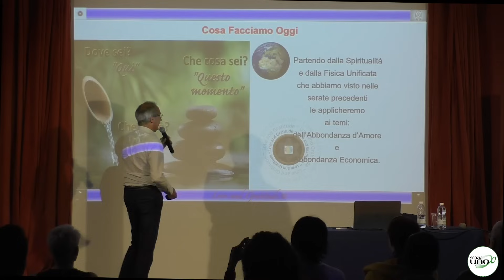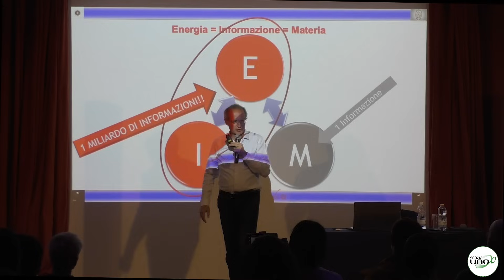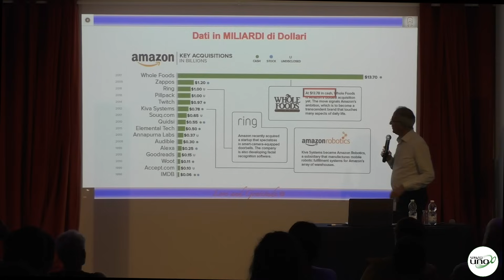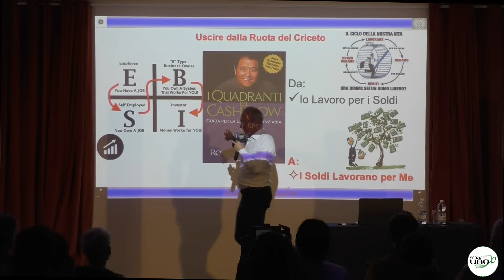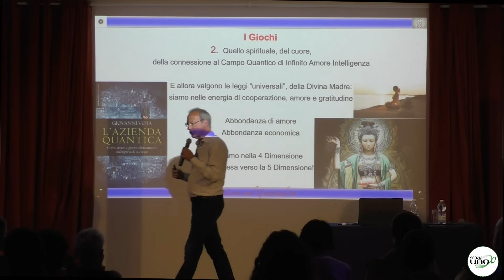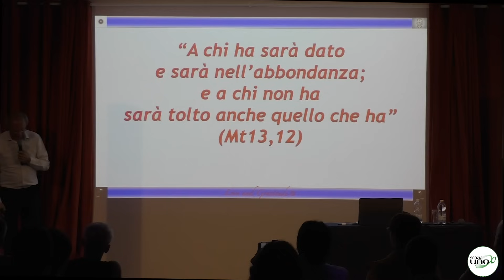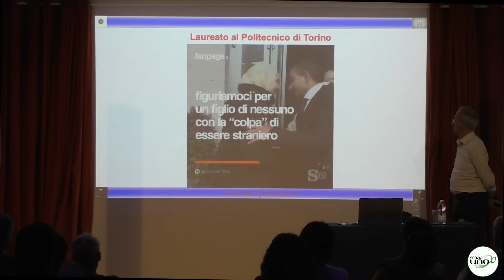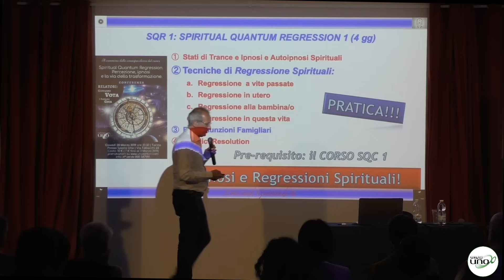Giovanni Vota: abbondanza d'amore e abbondanza economica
23 Maggio 2019 | Spazio Uno

Giovanni Vota in conferenza a Spazio Uno per parlare di "Gratitudine. Abbondanza d'amore e abbondanza economica."

Come facciamo a crearci una vita di abbondanza di amore e di abbondanza economica?

Che ruolo ha in tutto ciò la "gratitudine"?

Cos'è la risonanza? E perché è così potente?

Come si fa a diventare ricchissimi nella vita?

Un libro di Giovanni Vota
In questo libro imparerai:
 - L’arte dell’ipnosi e le regressioni spirituali
 - A risolvere i conflitti del passato
 - A riprogrammare il subconscio.